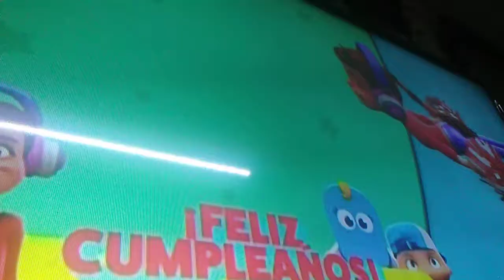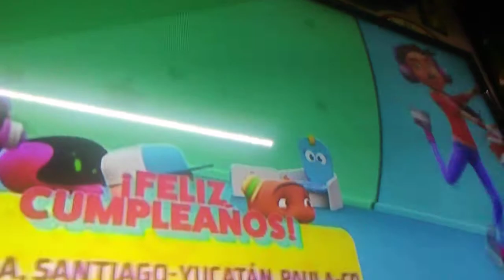panabit power rocket Carlos desarrollo un rap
1:08 1:44 XD